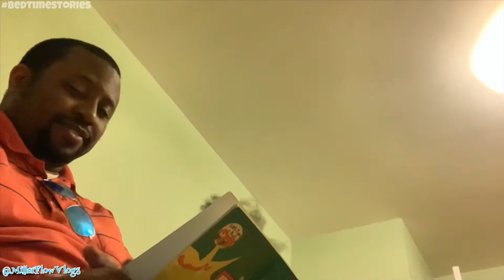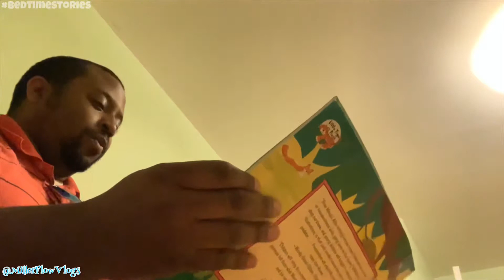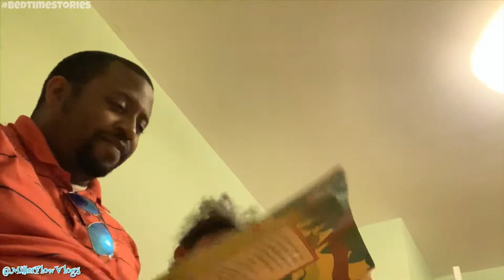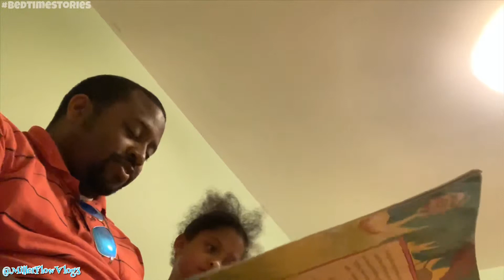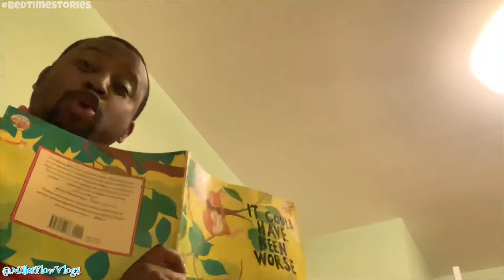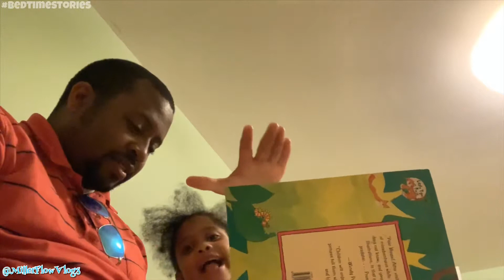GracieFlow | 🛌 Bedtime Reading 📖 of It Could Have Been Worse